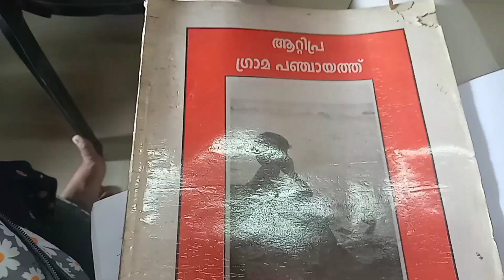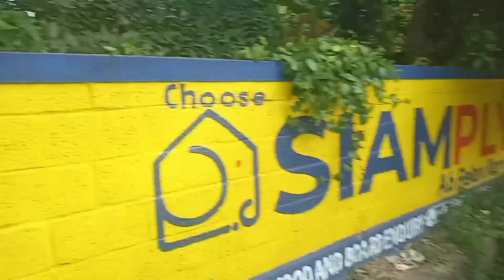Extension practical programme/visit to panchayath#college of agriculture vellayani# bsc agriculture